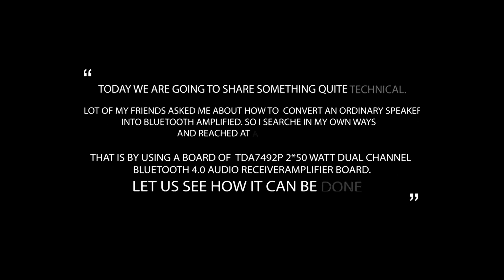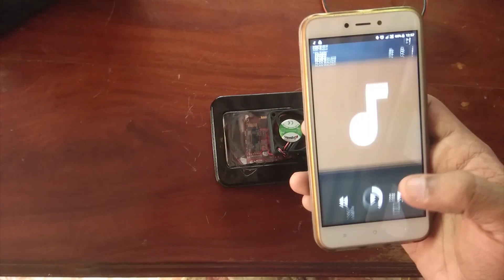Making Bluetooth Speaker using TDA7492P 50W*50W | DIY Bluetooth Amplifier Module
Do it in your home.
Convert ordinary speaker into advanced smartphone controlled(via blue tooth 4.0) speaker in an easy method at low cost.
Best Sound quality up to 100W.
Good amplification.
Optimum noise reduction.

Get the products from here  with discount .